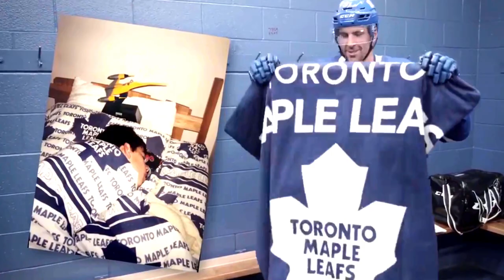The Toronto Maple Leafs || The GTA Line